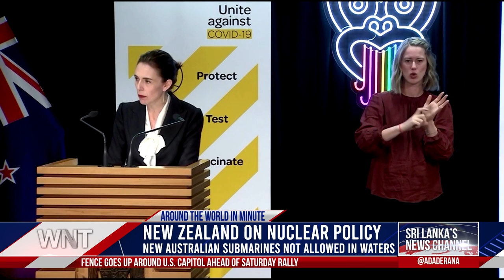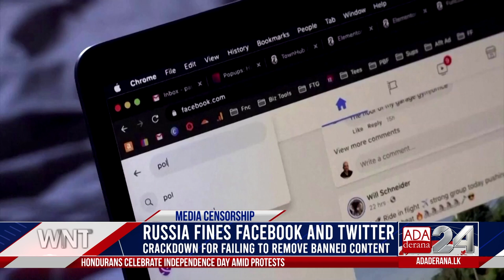Ada Derana World News Tonight | 16th September 2021